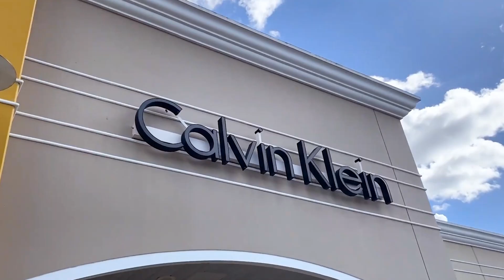4 - Chegando em ORLANDO. Comprei o que a esposa tanto queria!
🚗VÍDEO 6 ACELERAMOS no TESLA MODEL S PLAID - ACELERAMOS no TESLA MODEL S PLAID

Pessoas dos vídeos!